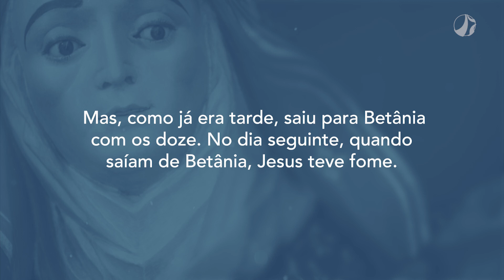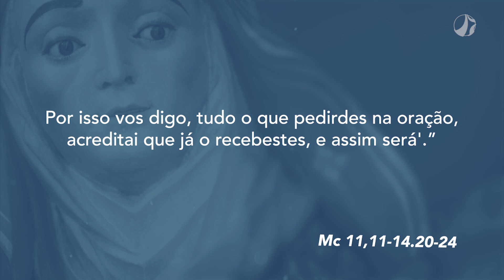Sentido profundo e mais importante de filiação | Mãe Maria (02/06/2023)